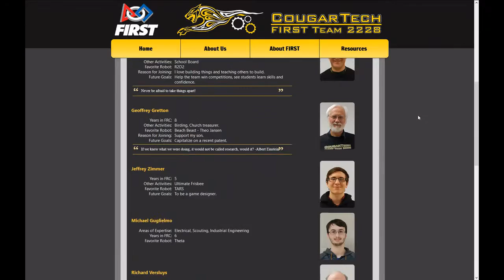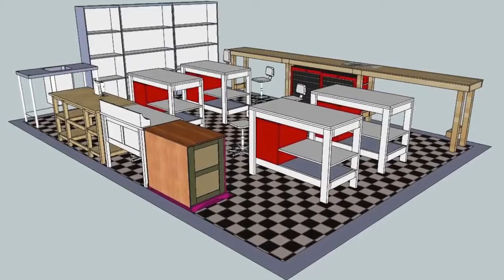2019 Chairman's Video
CougarTech 2228